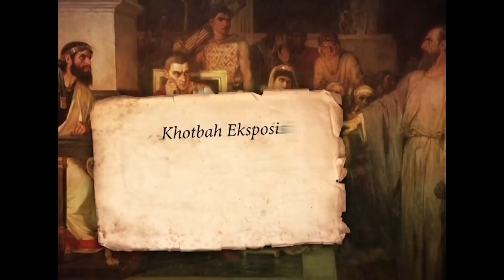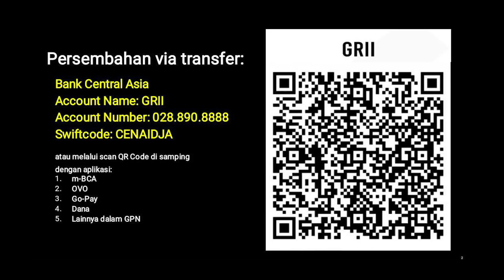Eksposisi Surat Efesus (E04) - Pdt. Dr. (H.C.) Stephen Tong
Eksposisi Surat Efesus (E04)

PREMIERE, Senin-Kamis, 14-17 Maret 2022